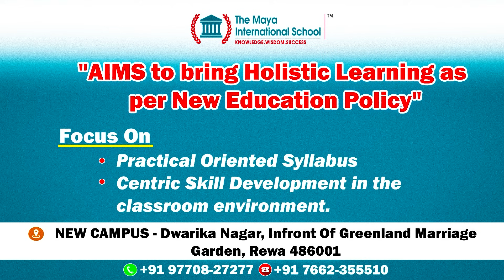रीवा में सुरक्षित नहीं बेटियां !संजय गांधी अस्पताल में युवती के साथ हुई छेड़छाड़,मचा हंगामा